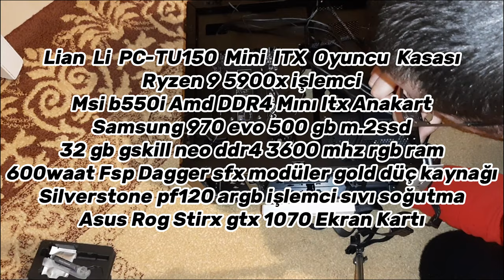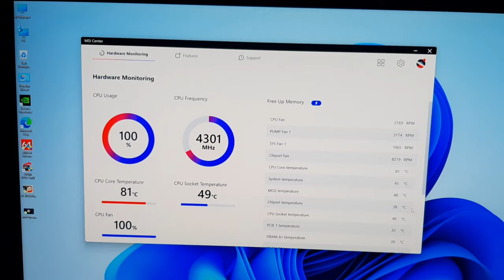EFSANE KASA - LİANLİ TU 150 MİNİ ITX SİSTEM TOPLAMA